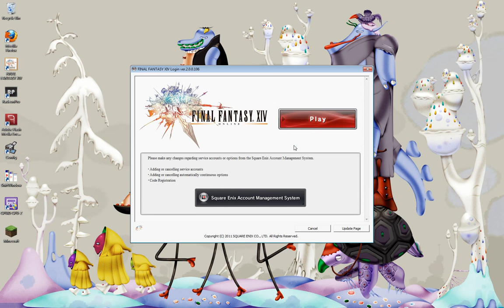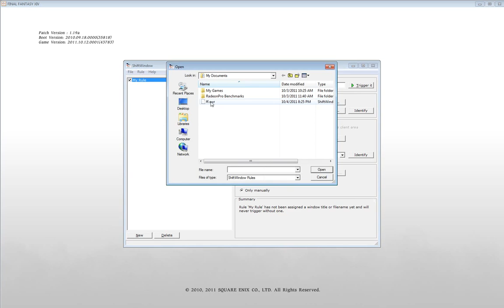52 Final Fantasy XIV Online - Patch 1.19